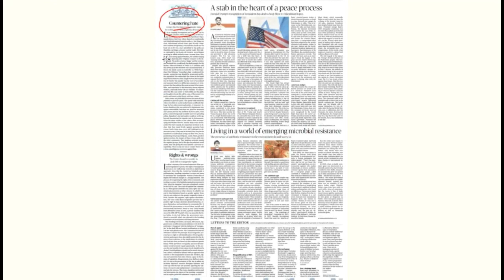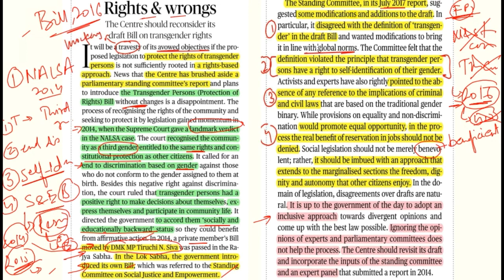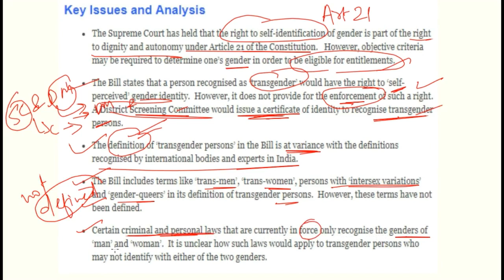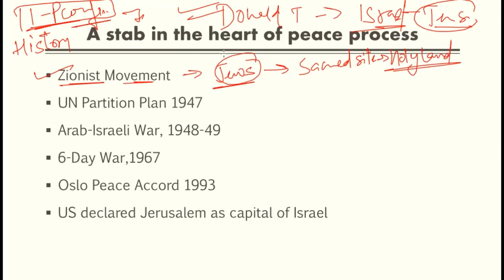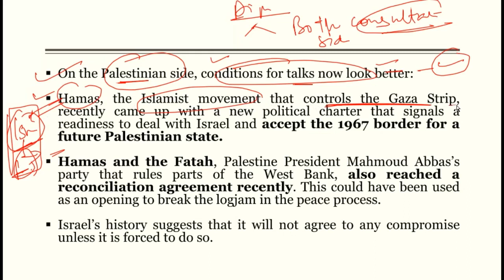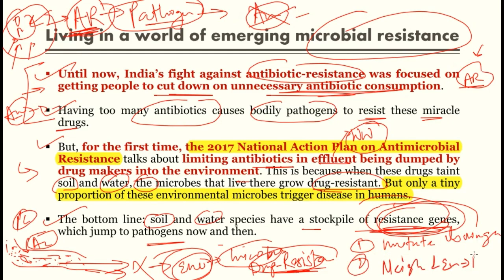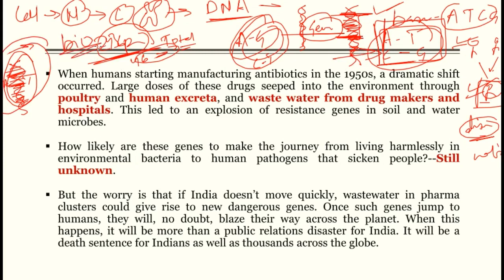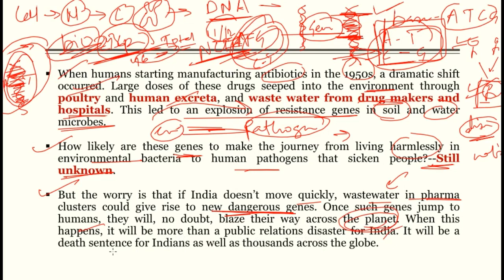9th December 2017- The Hindu Editorial Analysis in Hindi